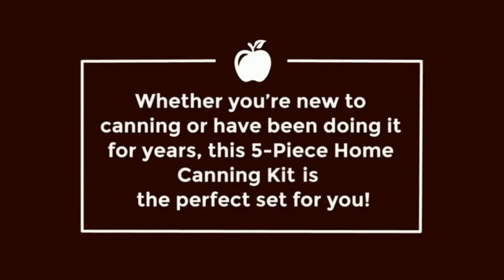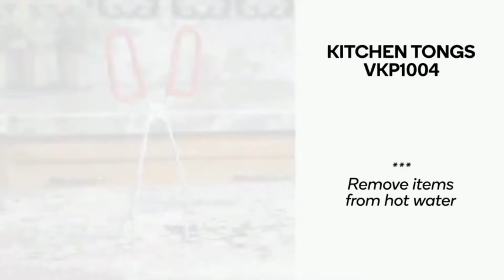10 Amazing New Kitchen Gadgets On Amazon | Best Kitchen Gadgets | Unique Kitchen Gadgets in 2022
10 Amazing New Kitchen Gadgets On Amazon | Best Kitchen Gadgets  | Unique Kitchen Gadgets in 2022

1. Spill Stopper
2. Mandoline Spiral Vegetable Slicer
3. BLUE GINKGO Over the Sink Colander Strainer Basket
4. Vegetable Curler
5. Hot-Air Tabletop Popcorn Maker
6. Countertop Original Cotton Candy Maker
7. Kitchen Crop Canning Kit
8. Cast Iron Grill Press
9. Tornado Potato Spiral Cutter
10. Sharp Stainless Steel Zester/Cheese Grater